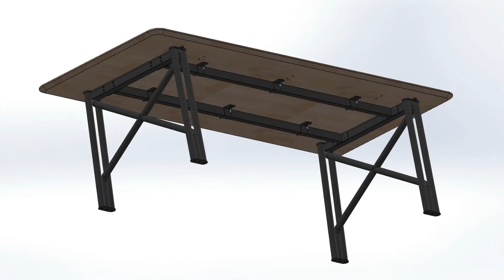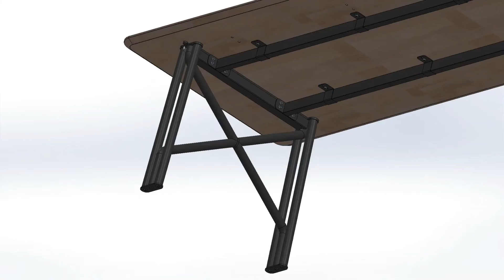Exe-Z Masa Nasıl Kurulur? | Montaj Videoları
Exe-Z Masa ürününün, kurulum detaylarına senin için hazırladığımız bu videodan erişebilirsin.